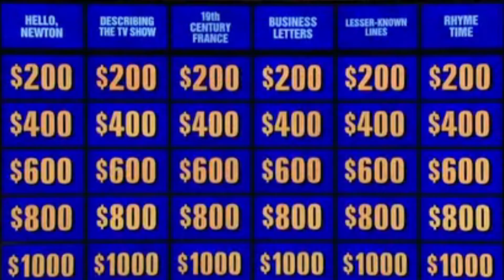Mt Zion's YAFC March 12th Announcements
YWA The segment that keeps you up to date with whats going on around Mt Zion. Coming up is the Relay 4 Life, March Maddness, Mission Trip Meeting and more..